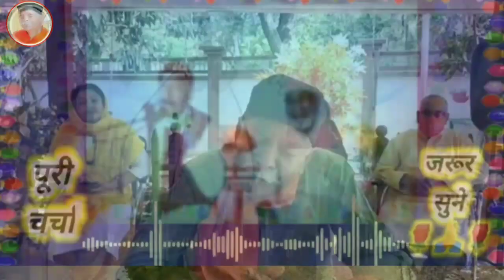नमः शिवाय करते हैं तो गलत विचार क्यों आता है जानिए साहब श्री से Shiv Charcha new video Haindranand G